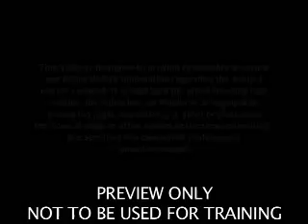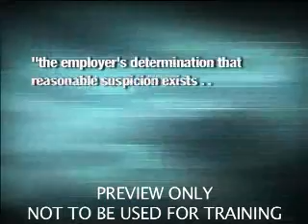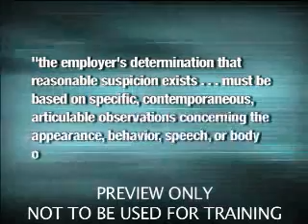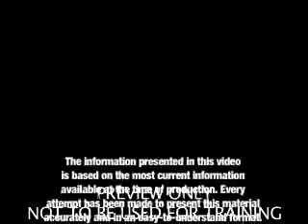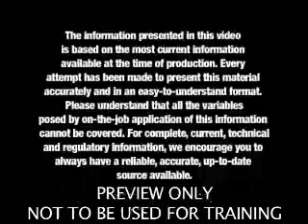A Supervisor's Guide to Reasonable Suspicion Testing - Video Training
Help fulfill supervisors' required drug and alcohol training.

    * Helps satisfy 49 CFR §382.603 requirement that all persons designated to supervise drivers must receive at least "60 minutes of training on alcohol misuse and 60 minutes on controlled substance use"
    * Trains your supervisors to help keep impaired drivers off the road
    * Explains the concept of reasonable suspicion
    * Uses dramatic vignettes to illustrate different scenarios with which supervisors may be faced
    * Reviews the appropriate supervisor actions in those situations
    * Ready-to-use training program includes several components
    * Closed-captioned for the hearing impaired
    * Also available in Interactive Online or CD-ROM formats
    * NEW 8-minute bonus CSA video segment explains how reasonable suspicion testing factors into the Drugs & Alcohol BASIC.